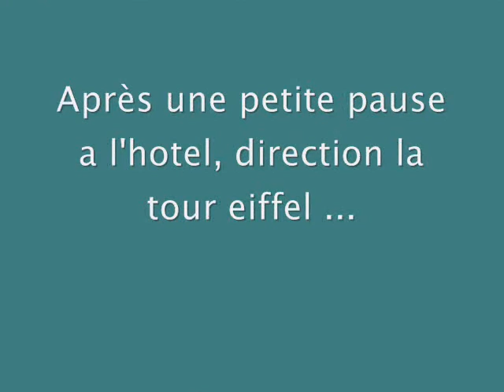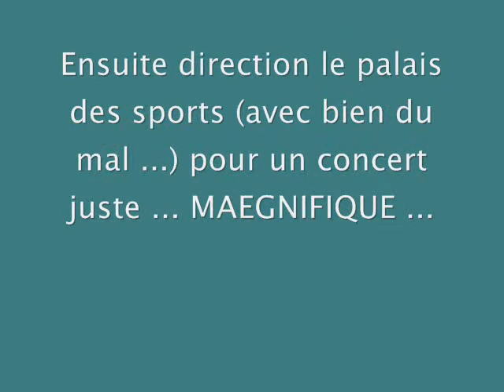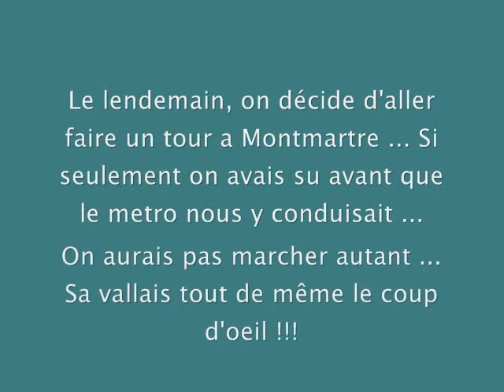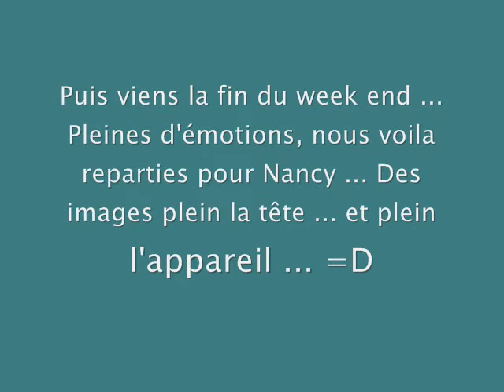vidéo montage du week end a Paris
Quelques photos souvenir d'un merveilleux week end en compagnie de ma grande soeur ...